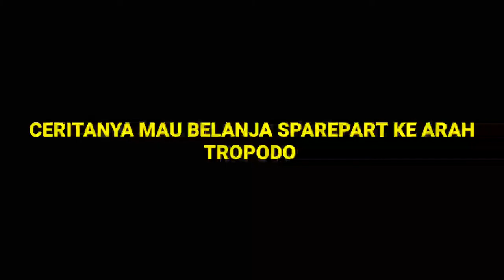VLOG PAS ADA KECELAKAAN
Divideo Kali ini  PITFIJL NGEVLOG DIJALAN. DAN  TIBA TIBA ADA KECELAKAAN TUNGGAL. DAN ALLHAMDULILLAH SI IBU2 G KNAPA2

.kota :sidoarjo
Untuk. Mau tune up lgsg mrapat

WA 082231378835